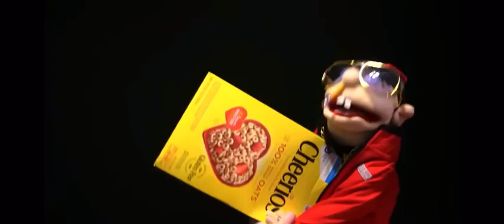Sml ytp: jeffy goofy ahh song